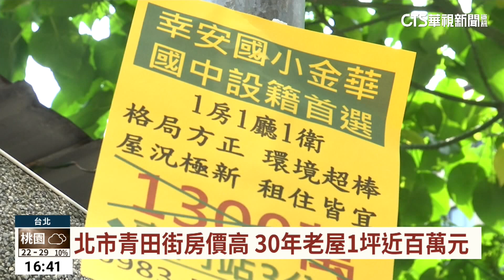北市青田街房價高 30年老屋1坪近百萬元｜華視台語新聞 2023.04.18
台北市房價高，想買房不容易，不過日前有網友發現，青田街的老公寓儘管屋齡高，但每坪竟然要價將近百萬元，讓他驚訝到上網發文，房仲分析青田街雖然屋齡普遍高，但由於坐擁明星學區新生國小、金華國中，再加上緊鄰大安森林公園跟永康商圈，生活機能好，因此房價屢創新高。